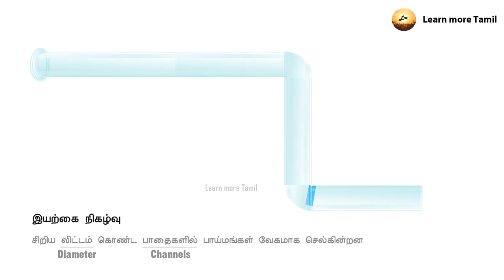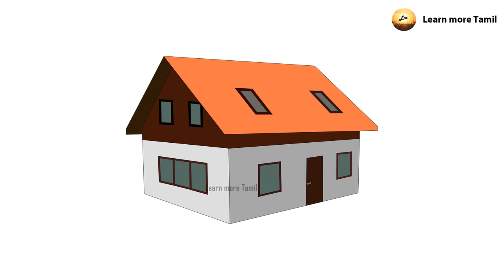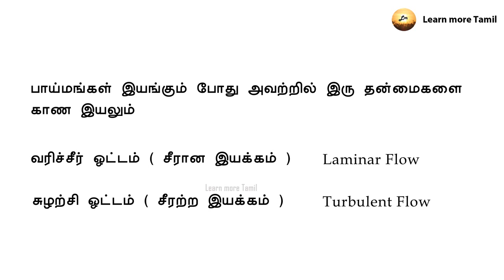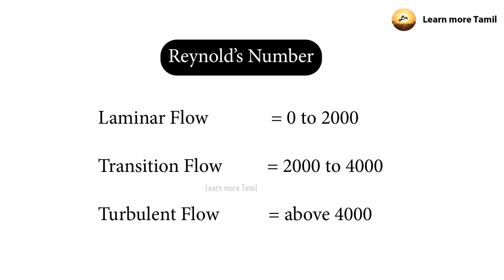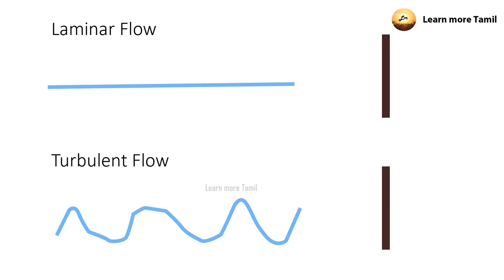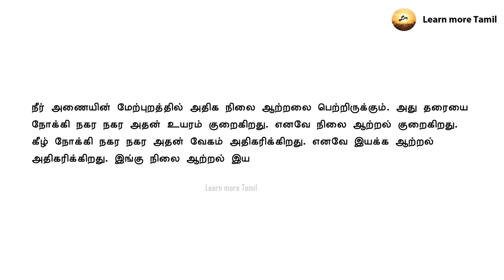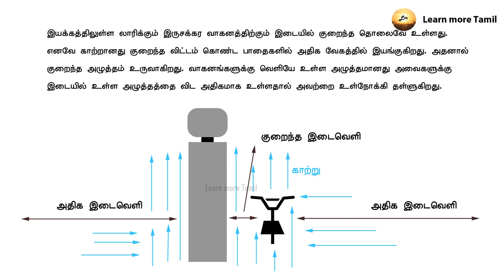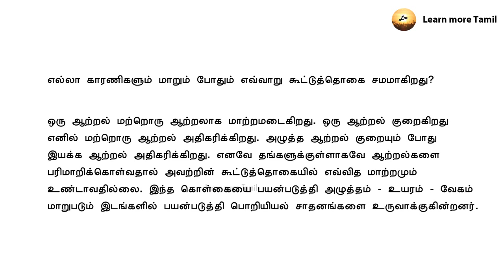Bernoullli's theorem in tamil | Reynolds Number | Laminar & Turbulent Flow in Tamil 12th Physics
Fluids in Tamil | Bernoullli's theorem in tamil | Reynolds Number | Laminar & Turbulent Flow in Tamil
Laminar flow is a flow regime in which fluid motion is smooth, the flow occurs in layers
(laminae), and the mixing between layers occurs by molecular diffusion, a process that is
much slower than turbulent mixing.
Turbulent flow is a flow regime in which the movement of fluid particles is chaotic, eddying,
and unsteady, with significant movement of particles in directions transverse to the flow
direction. Because of the chaotic motion of fluid particles, turbulent flow produces high levels
of mixing and has a velocity profile that is more uniform or flatter than the corresponding
laminar velocity profile.
According to Bernoulli’s theorem, for the streamline flow of a non-viscous and in-compressible
liquid, the sum of the pressure energy, kinetic energy and potential energy per unit mass is a constant.
A section of an aircraft wing and the flow lines are shown in The orientation of the wing relative to the flow direction causes the flow lines to crowd together above the wing. This corresponds to increased velocity in this region and hence the pressure is reduced. But below the wing, the pressure is nearly equal to the atmospheric pressure. As a result of this, the upward force on the underside of the wing is greater than the downward force on the topside. Thus there is a net upward force or lift.